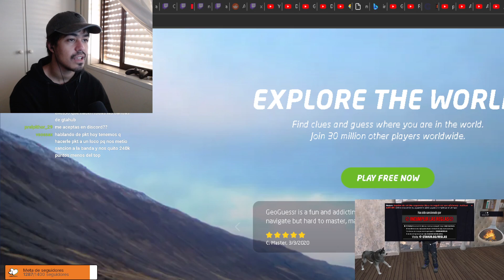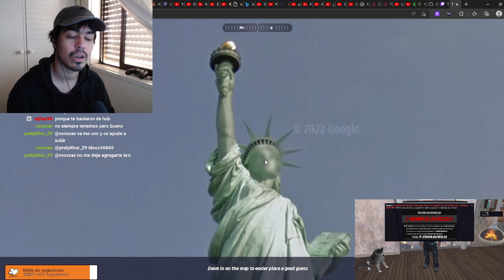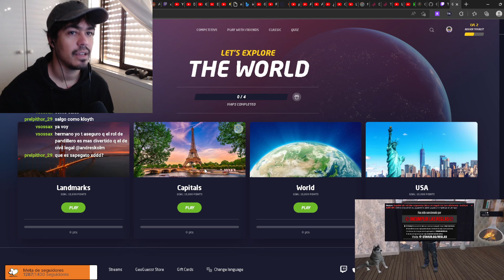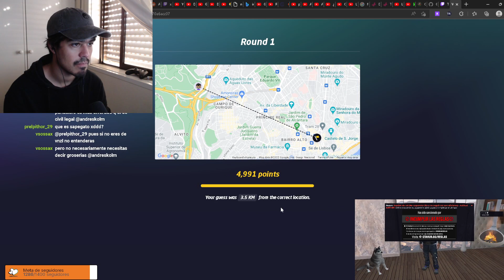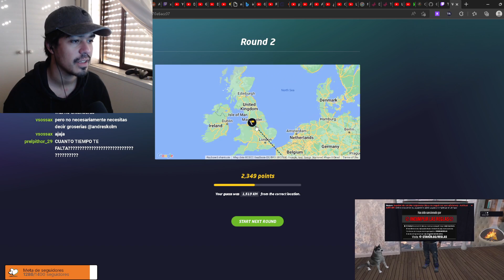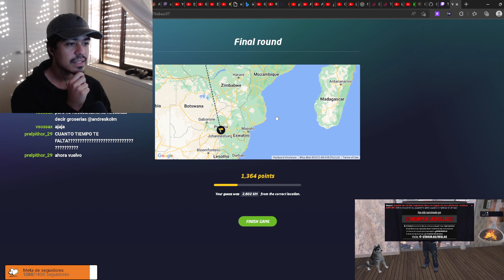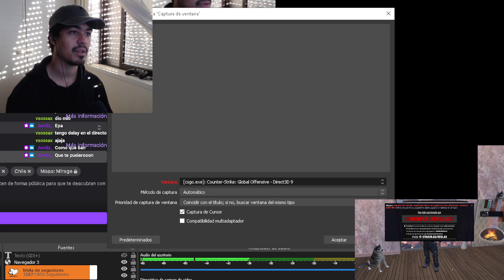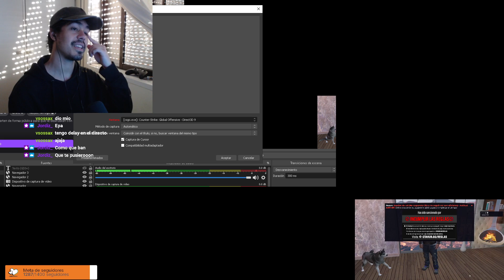🔴 tarde de csgo y geoguessr